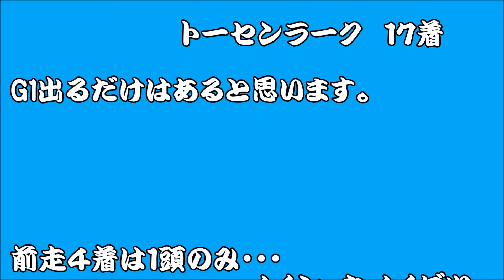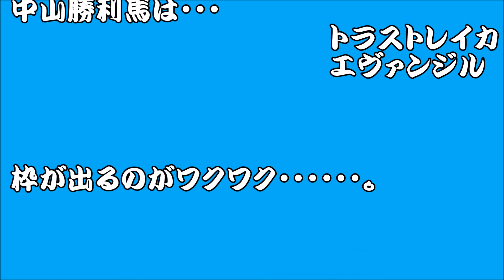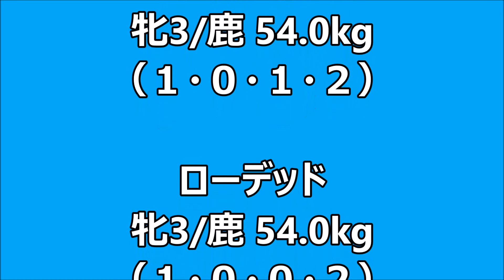２０１５年 中山 第31回 フェアリーステークス(ＧＩＩＩ)登録馬＆つぶやき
月曜の祝日の重賞です・・・牝馬は（女性）は強いよね・・・